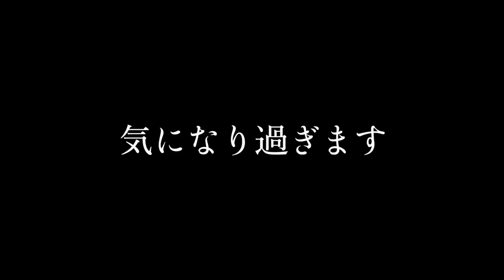村田基さんに聞く2020シマノ 注目の最新機種「釣りフェスティバル2020」村田基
2020釣りフェスティバルいよいよ開幕！気になる最新釣具を見て行きますよ〜！今回は村田基さんに聞く2020シマノ 注目の最新機種「釣りフェスティバル2020」って事でシマノ ブースでワールドシャウラを中心に今年の注目の釣り具を聞いて来ましたよ〜！リールでは20メタニウムや20ツインパワーそしてリニューアルしたゾディアスが気になりますが村田さんのオススメの最新釣具はいかに！？是非、動画をご覧くださ〜い

１月１４日にシマノ が情報解禁！NEW メタニウムの仕様に度肝を抜かれましたが、ステラSW、新しいツインパワーなども気になりますよね！バスロッドではゾディアスがカーボンモノコックグリップを搭載してリニューアルですね！デプスも10年ぶりに関東での出展との事で目が離せません！ギラギラコウゲキを筆頭に巨大なルアーを見るだけでもワクワクしますよね〜！

2020年度は引き続きデプスのコードネームバスやNZクローラーなどの激しい釣りからゲーリーヤマモトのワーム郡を駆使したライトリグの釣りなどなど関東のバス釣り場からホットな釣り動画をお届けして行く予定です。もちろん最新の気になるバスルアーもどんどん購入＆レビューしていきます

TurikouTVの動画
55アップしか釣れない！デプス「コードネームバス」に巨大バスが襲い掛かる衝撃映像